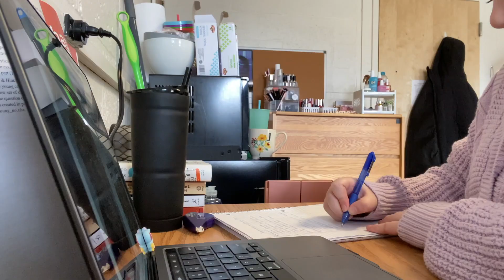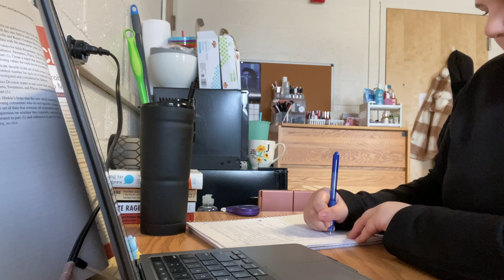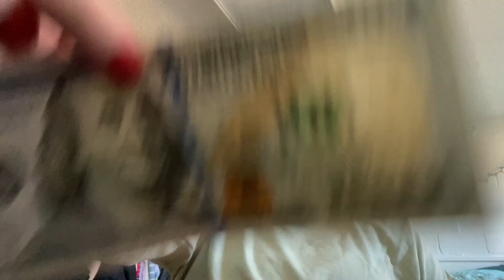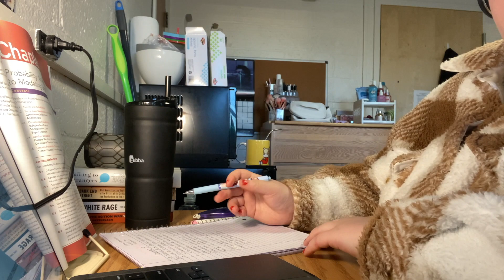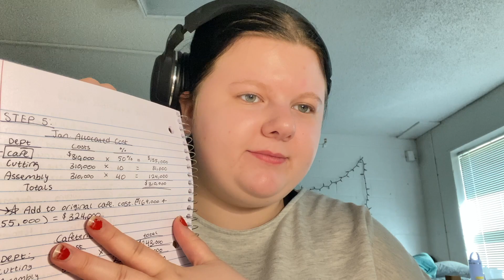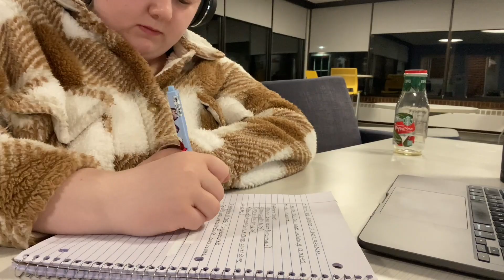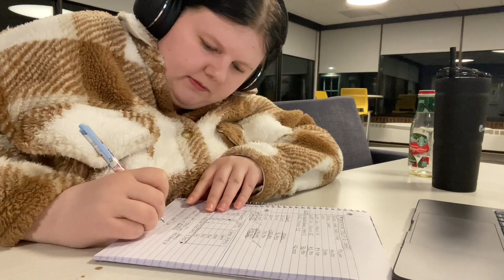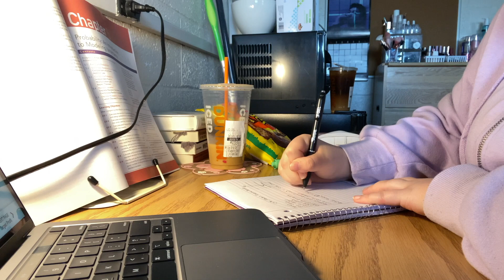study vlog | preparing for exam week! | studying for a whole week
This took me forever to edit, but I finally did it! What will my final grade be on my exam...??? Let's find out!!